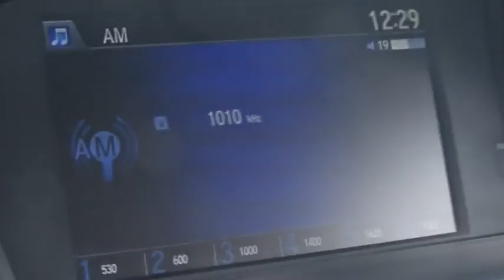2014 Honda Accord White Plains, New Rochelle, Westchester, Scarsdale, Greenwich, NY U22538L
2014 Honda Accord

**HONDA CERTIFIED*, **BACKUP CAMERA**, and **BLUETOOTH**. Honda Certified and Ivory w/Cloth Seat Trim. **No Games**No Gimmick** The price you see is the price you pay at White Plains Honda. No other dealership will treat you like family the way we do here, we've got an excellent customer satisfaction rating.**FREE***: Maintenance Routine Oil Change For 12 months!* Set down the mouse because this charming 2014 Honda Accord is the gas-saving car you've been thirsting for. Wins Car and Driver Magazine's 2014 '10Best Cars' Award. Honda Certified Pre-Owned means you not only get the reassurance of a 12mo/12,000 mile limited warranty, but also up to a 7yr/100k mile powertrain warranty, a 182-point inspection/reconditioning. You, out on the road in this wonderful, one-owner Accord, would look so much better than it sitting here, all sad and lonely, on our lot. It's only known one loyal master, but now it's ready to be loved again. Come get it! Certified vehicles includes preowned 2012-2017 Honda's with less than 80k miles. DUE TO OUR HIGH INVENTORY TURNOVER, IT MAY BE POSSIBLE THAT A LISTED VEHICLE MAY BE SOLD. IF SO, WE WILL PRESENT YOU WITH SIMILAR VEHICLES AT A SIMILAR PRICE.  To find the best value, we do the research before you do. We strive to provide you with the best value on every vehicle. Family operated since 1929, our success is due to being a highly customer centric dealership, attending to your every need. Maintenance. *Oil changes as recommended by manufacturer, must purchase vehicle at Internet price.